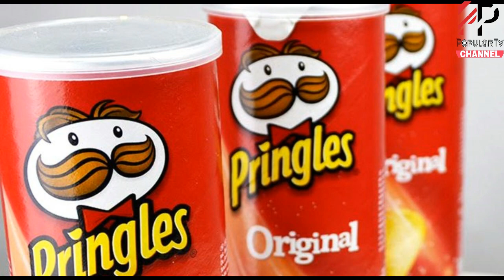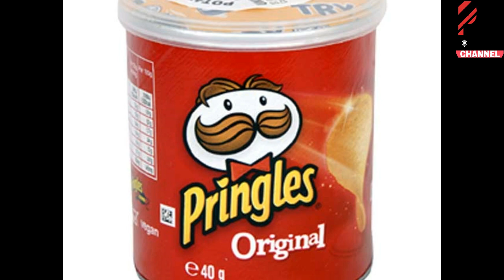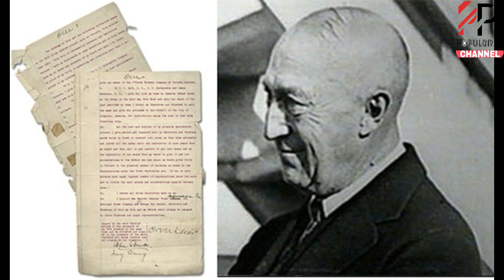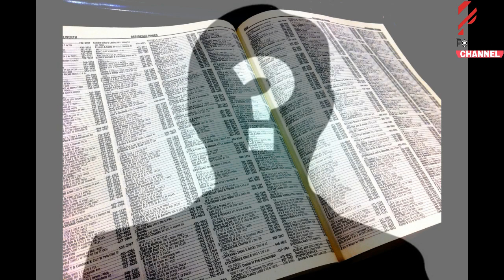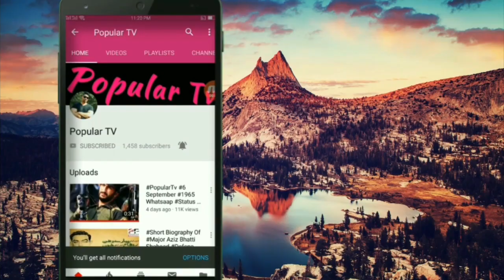Top Creepy Wishes Of People | Mout Kay Waqt Ki Ajeeb o Ghareeb Khwahisaat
Jab Insan Ki Rooh Qabz Honay wali hoti hay to Us ka demagh ajeeb o ghareeb chezain sochna shuru ker deta hay. Aisy main logon nay apni akhri khwahish ka izhaar kia hay jo keh dilchasb bhe hay or ajeeb o ghareeb bhe.